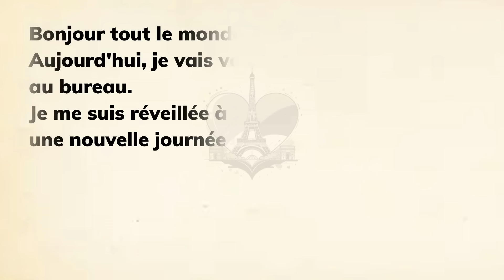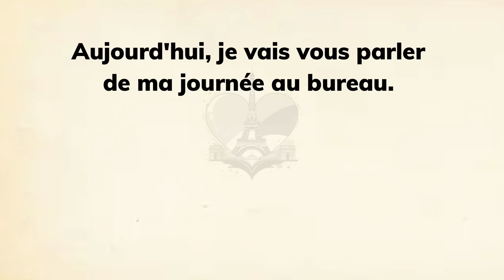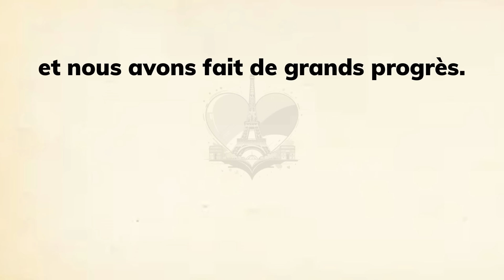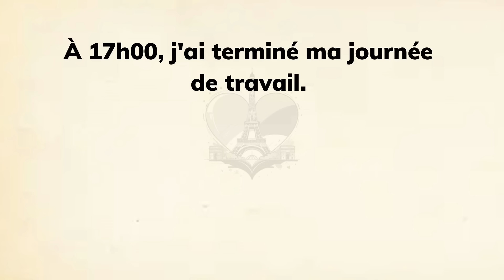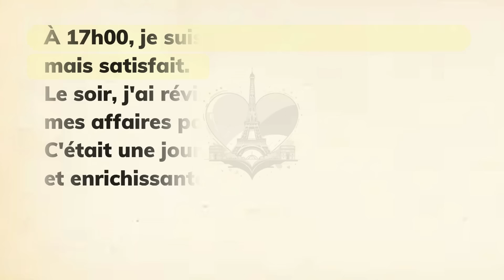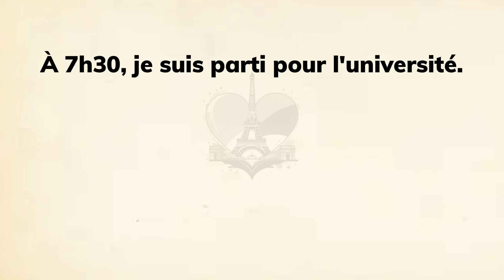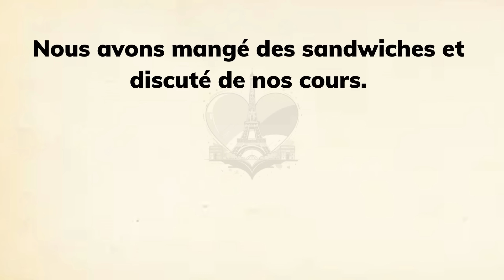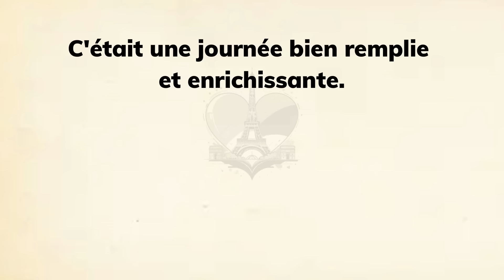Learn French Pronunciation through a Simple Story (A1-A2)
Learn French with Simple Story for Beginners (A1-A2)

Whether you're just starting out or looking to reinforce your language skills, our content is tailored for beginners at Levels A1-A2.

Join us on a linguistic journey where you can listen, practice, and improve your French comprehension through engaging narratives. Our French Short Stories for Beginners offer an enjoyable way to absorb the language, expand your vocabulary, and enhance your listening skills.

Immerse yourself in a diverse range of themes and scenarios, from everyday conversations to cultural insights, as you follow along with our narrated stories. Whether you're listening during your commute, while exercising, or before bedtime, our content provides flexibility for seamless language learning.

Start your journey to mastering French with our Learn French With Stories series and unlock the doors to a new language adventure! 📖🎧